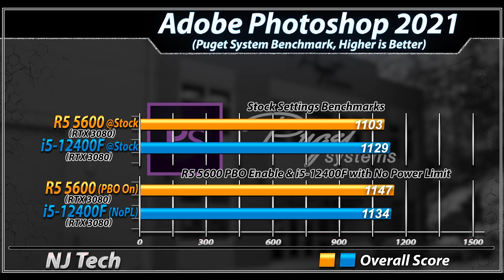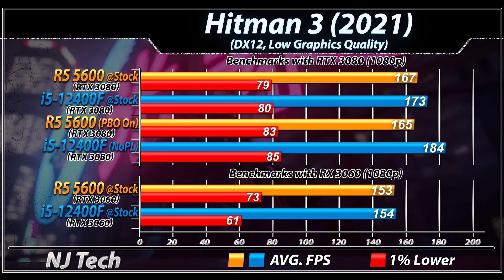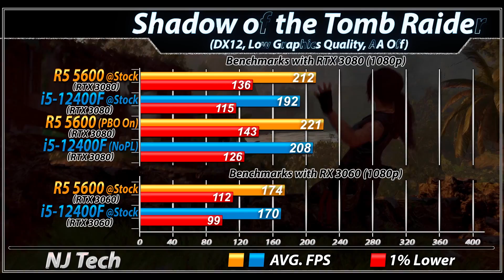R5 5600 vs. i5-12400F | How Much Performance Difference?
In this Video I'll Show You Productivity and CPU Gaming Benchmarks of amd Ryzen 5 5600 and intel Core i5-12400F (Both Paired with RTX 3080 and RTX 3060)

System Specs :
amd Ryzen 5 5600 @ Stock and PBO Enable

intel Core i5-12400F @ Stock Settings and Power Limit Unlocked

2TB SDD
Windows 11

Productivity Benchmarks :
V-Ray Benchmarks
Temperature
CPU Power Consumption  (Blender Open Data)

1080p Gaming Test :
Battlefield 2042
Hitman 3
Cyberpunk 2077 (Patch 1.5)
F1 2021
Dota 2
CSGO

i5-12400F Performance Difference in Gaming